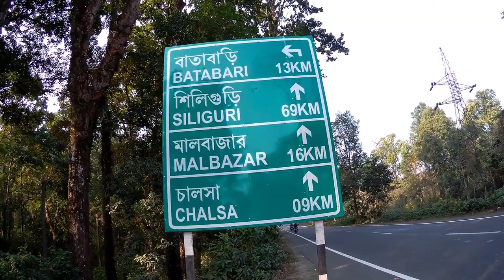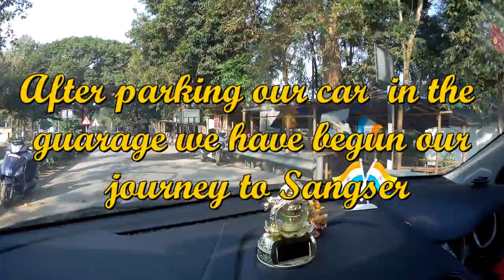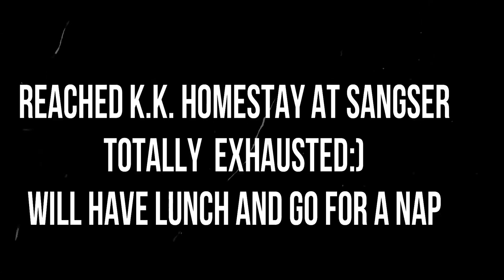Sangser Kalimpong |Sangser village Kalimpong | offbeat North Bengal | K.K. Homestay Sangser |Part 1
One of the most beautiful off-beat location Sangser, nestles at 4000 feet above sea level in North Bengal. The place is 10-12 km away from kalimpong and 80km from Siliguri. This Himalayan forest village is admired for natural beauty, breathtaking views of mighty Kanchenjunga and ever flowing river Teesta.

Away from the bustling of busy life,  this secluded place brings spiritual, physical and mental peace and joy. Nature lovers can also spend couple of days here to get the charm of birds watching and resplendent beauty of vibrant flowers.

Homestay is the best option to enjoy the trip in the lap of nature. We stayed in KK Homestay.
Sangser – a beautiful hamlet near Kalimpong surrounded by the Delo hills is relatively a new place for travelers. Blessed with the views of Mt. Kanchenjungha and River Teesta, Sangser is located inside the Sangser Khasmahal of Neora Valley National Park.
The homestay at Sangser offers clean and cozy rooms with attached western baths. Tasty local foods are served from the home kitchen.
Route(How to reach);
1st route:
New Jalpaiguri Station - Siliguri -  Kalimpong -- Sangser
2nd Route:
New Alipuirduar Station --  Malbazar  --  Gorubathan  --  Kalimpong  --  Sangser

Car Rent: 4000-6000/- According to season and number of members.
If you like our videos then please give it a thumps up and anything you want to say comment down on the comment box.